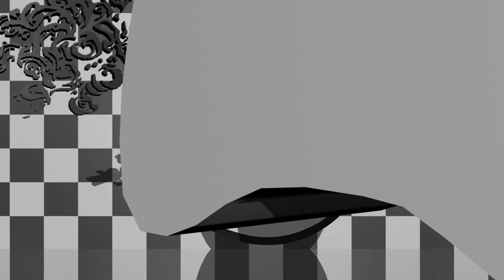Bullshittery of The Week Ep.21: E3 Mystic Meg-A-Thon!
*WARNING. SOME STRONG LANGUAGE THROUGHOUT*

The first Podcast, or Shodcast as is a more fitting title, with me Daniel Hill and my partner in crime, Andy Cheetham, in which we talk about anything from Game news, ongoing projects to life and its bullshit, in general.

In this weeks 21st episode, me and Andy launch into our E3 Predictions with games we're both expecting and would love to see debut at the show... even the ones that are a bit of a stretch.
Talking about the recent Dynasty Warriors 9 reveal, possible Dragon Quest 11 news on international release, Final Fantasy 16? and a whole host of other wild guesses.
We wrap things up with a mighty return of ANDY'S 60 SECOND SCRAMBLE, where Andy summarises/reviews a 'classic' game in 60 seconds; this weeks being that cold hearted gem, PRIMAL RAGE.

This episodes Featured song: 'Exploda (Battle 1)' from the FFIX Tribute Album 'Worlds Apart' by OCREMIX

Look out for 22nd episode,  Coming Soon!